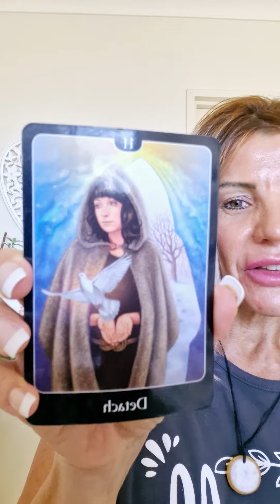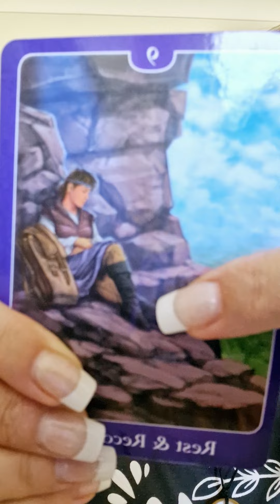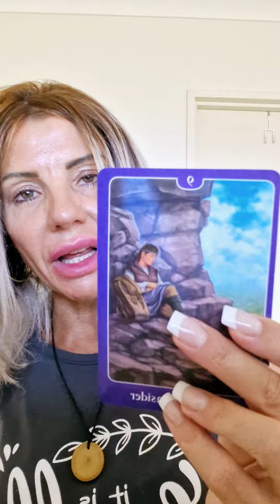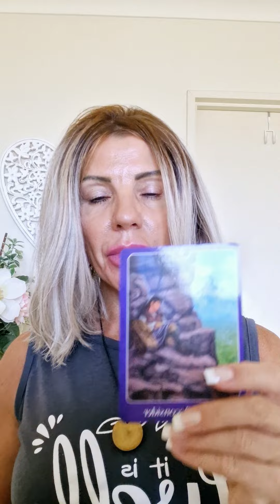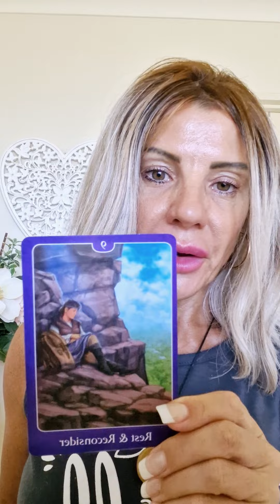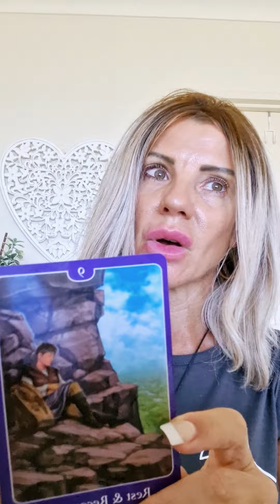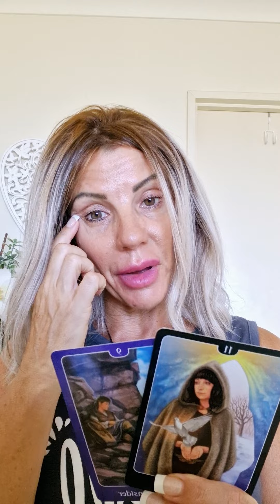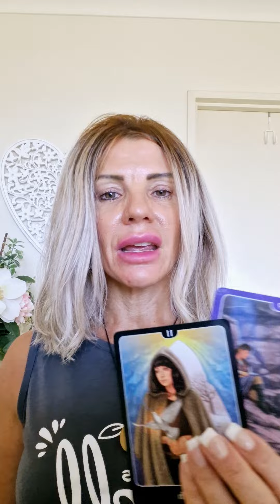Do Not Give Up Now! Detach, Rest, Reconsider | Overcoming Challenges with Intuitive Guidance!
Elevate Your Spiritual Journey with Personal Guidance Sessions!

In this transformative video, discover the empowering message to guide you through challenging times. Learn the art of detaching, embracing rest, and reconsidering your path for a renewed perspective. Trust the intuitive guidance that encourages resilience and growth.

Welcome to a transformative experience tailored just for you! Click on the PRIVATE BOOKING LINK to schedule a one-on-one guidance session with me

Private Women's Facebook Group: @The Intuitive Health HUB

Explore my empowering book, "BE YOUR OWN MIRACLE 📖," guiding you on mastering mindset, fueling faith, and healing through adversity.

Embrace blessings, love, and spiritual growth!